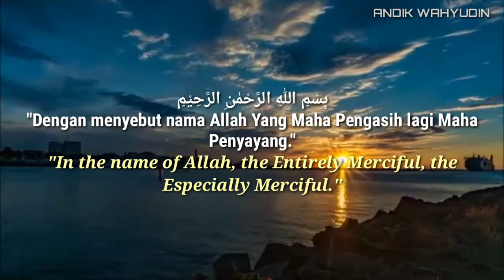Surah Al fatihah | reading the Qur'an and its meaning | コーランとその意味を読んでください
Bismillaah

Reading the Qur'an and its meaning.
コーランとその意味を読んでください
Soma Qor'ani nubusobanuro bwayo.
꾸란과 그 의미를 읽으십시오.
Quran û wateya wê bixwînin.
Đọc Kinh Qur'an và ý nghĩa của nó.
قۇرئان ۋە ئۇنىڭ مەنىسىنى ئوقۇڭ.
Olvassa el a Koránt és annak jelentését.Lees die Koran en die betekenis daarvan.اقرأ القرآن ومعناه.
Lees de koran en de betekenis ervan.
Lue Koraani ja sen merkitys.
阅读《古兰经》及其含义.
Alquran dan terjemahnya.

Quran recitation is very sweet, Quran reading is very beautiful.
コーランの朗読は非常に甘いです、コーランの読書は非常に美しいです。

Kur'an okunuşu çok tatlı, Kur'an okuması çok güzel.
Mae llefaru Quran yn felys iawn, mae darllen Quran yn brydferth iawn.
La recitación del Corán es muy dulce, la lectura del Corán es muy hermosa.
Чтение Корана очень сладкое, чтение Корана очень красиво.
Хондани Қуръон хеле ширин аст, хондани Қуръон хеле зебост.
murottal kurdi.
murottal nahawn

murottal irama kurdi.